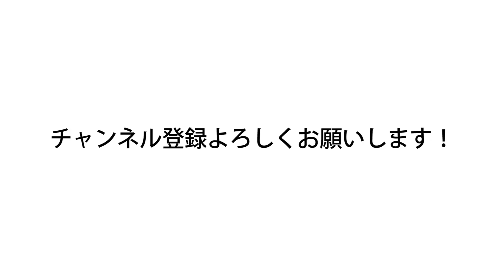限界からもう少し追い込む！ダンベルアームカールの効果的なチーティングのやり方！上腕二頭筋にさらなる刺激！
チーティングという反動を使って限界から余分に数回行う方法があります。
アームカールの場合、間違ったやり方をして損している人も多いはず。
正しく上腕二頭筋に負荷を与え、逃がすことなく刺激を与えることで結果は変わります。
15年連続大手スポーツクラブで売上1位のパーソナルトレーナーが

44歳の私の腹筋が6つに割れている秘訣

ID  sexyfitnessyuji